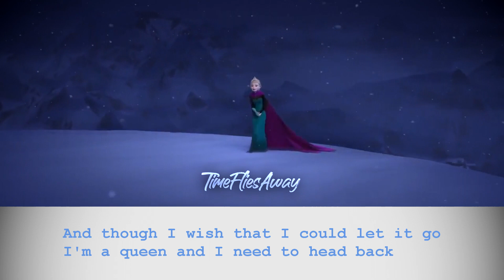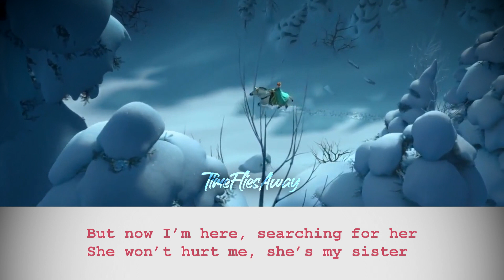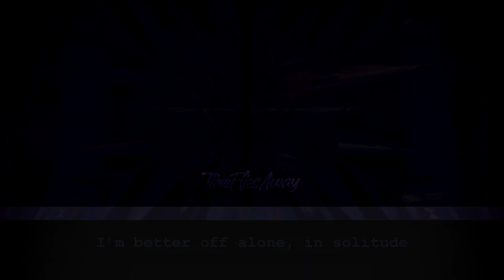If “Turn it down” was a Frozen song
The original song is by OR3O, this is just a rewrite! Here you can listen to her song

I’ve definitely got inspired by @Nim Aranel to do my own rewrite.
The song’s been stuck in my head for 3 weeks and when I saw that Nim did a rewrite for Elsa & Anna of “surface pressure”, I somehow got the idea for Elsa & Anna of “Turn it down”. And so I wrote it down and now I’m glad I can share it with y’all. :D

My dear cousin, Amélie, sang this, as I can't sing, and while their singing isn't the best either (their words), we don't know any singers, so had to do it ourselves. If you are a singer, feel free to make a cover of this! Send me the link then, I’d be more than happy to listen to it! :)

For the people at the beginning of the song, I had 3 friends who helped:
- 1st villager: wants to stay anonymous
- 2nd villager: Lou
- Duke: wants to stay anonymous

The lyrics was written by me.
And adding the footage + editing it to fit the lines of the song, was done by me as well, of course.

I’m always open for criticism, regarding the writing and everything else. :D

I first actually wanted to use the instrumental of OR3O, but then like 2 days ago I listened to Pianthesia’s piano version and realized that it fits Frozen way more, than the “dance”-theme of Encanto. As much as I love the original instrumental, the piano version won in the end. ❄️

I’m TimeFliesAway, I post video edits here. They’re just for fun, I don’t receive any money from YouTube. Feel free to check out some old edits of mine, they’re still pretty good. Anyway, I hope you have a great time on my channel, and feel free to drop a comment, I read every one of them! :)

~More about this video & me:~

Footage: Frozen
Video: _109